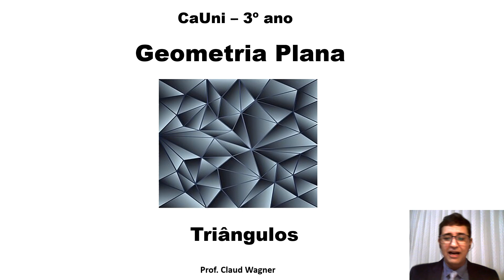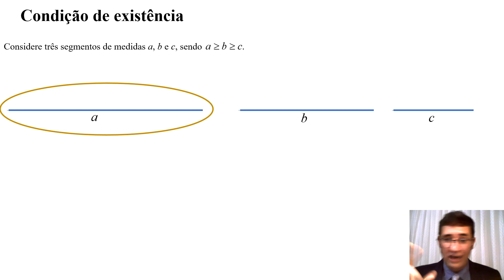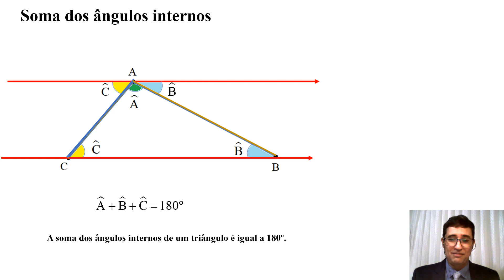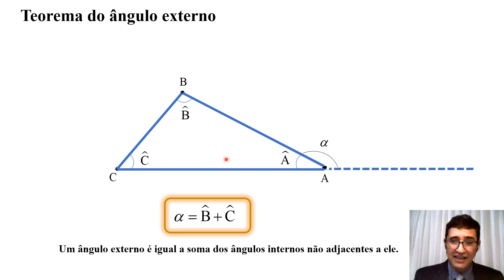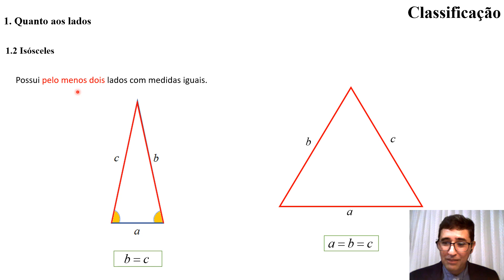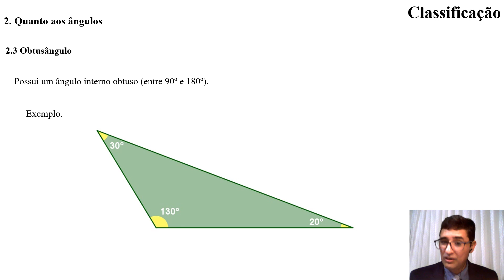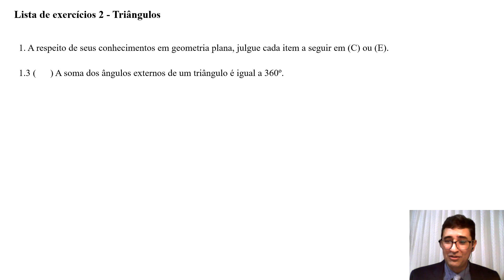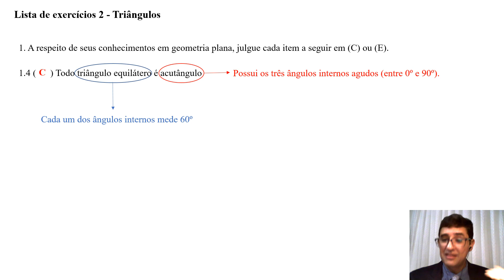Aula 39 - Geometria Plana Triângulos - 19/ 08